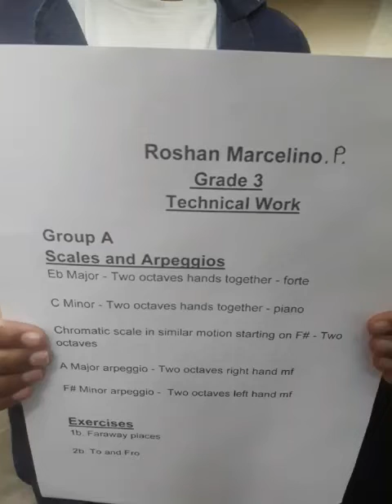Trinity College London Digital Grade 3 Piano 2021-2023